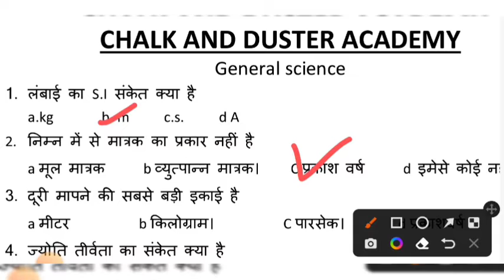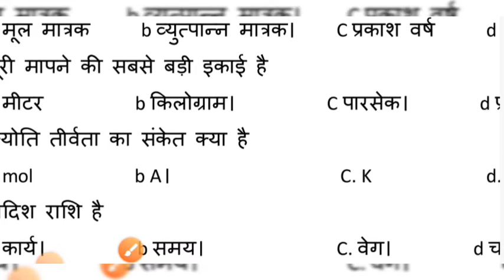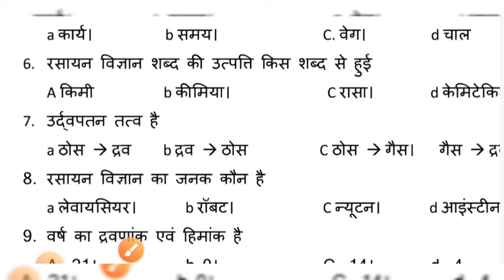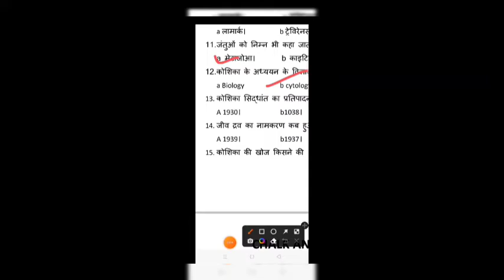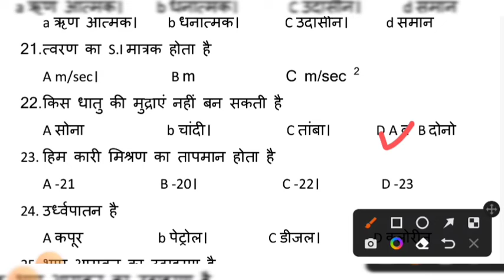up lt grade general paper||MCQ test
Good News for all Candidates who are waiting for UPPSC 8166 LT Grade Teacher Online Application Form 2021 UPPSC LT Grade 8166 Teacher Bharti 2021UP LT Grade Latest News Today 2021 for 8166 Posts UP LT Grade Teacher Salary in UP 2021 UPPSC LT Grade Teacher Notification PDF 2021 for 8166 Posts UPPSC LT Grade Teacher Vacancy 2021 Sarkari Result UPPSC LT Grade Teacher New Vacancy 2021 UPPSC LT Grade Teacher Eligibility Stay Connected with us for Latest Updates.

UPPSC LT Grade Science Teacher Eligibility

Bachelor Degree with Physics & Chemistry as a Subject from a Recognized University in India or Equivalent Degree recognized by the University.
B.Ed or Equivalent Degree from a recognized University of India.
UPPSC LT Grade Mathematics Teacher Eligibility

Bachelor Degree with Math as a Subject from a Recognized University in India.
UPPSC LT Grade English Teacher Eligibility

Bachelor Degree with English as a Subject from a Recognized University in India or Equivalent Degree recognized by the University.
UPPSC LT Grade Hindi Teacher Eligibility

Bachelor Degree with Hindi as a Subject from a Recognized University in India & Intermediate with Sanskrit as a Subject or Equivalent Examination with Sanskrit.
UPPSC LT Grade Computer Teacher Eligibility

Candidates Must Have B.E./B.Tech in Computer Science OR BCA/B.Sc(Computer Science) OR
Bachelor Degree with A Level Course from NIELIT OR Any Other Equivalent Qualification.
B.Ed Degree From NCTE For More Information Kindly Read Official Notification.
UPPSC LT Grade Home Science Teacher Eligibility

Bachelor Degree with Home Science as a Subject from a Recognized University in India or Equivalent Degree recognized by the University.
UPPSC LT Grade Agriculture/Horticulture Teacher Eligibility

Bachelor Degree with Agriculture/ Horticulture as a Subject from a Recognized University in India OR Equivalent Degree recognized by the University.
UPPSC LT Grade Physical Education Teacher Eligibility

Bachelor Degree from a Recognized University in India.
B.P.Ed. or B.P.E. Degree From a Recognized University in India.
UPPSC LT Grade Commerce Teacher Eligibility

Bachelor Degree with Commerce as a Subject from a Recognized University in India or Equivalent Degree recognized by the University.
UPPSC LT Grade Music Teacher Eligibility

Bachelor Degree with Music as a Subject from a Recognized University in India or Equivalent Degree recognized by the University. OR
Bachelor Degree from a Recognized University in India With Sangeet Visharad from Bathkhande Sangeet Mahavidhyalya or Sangeet Prabhakar from Prayag Sangeet Samiti, Allahabad
UPPSC LT Grade Art Teacher Eligibility

Bachelor Degree with Arts Subject or Fine Arts as a Subject from a Recognized University in India or Equivalent Degree recognized by the University.
UPPSC LT Grade Sanskrit Teacher Eligibility

Bachelor Degree with Sanskrit as a Subject from a Recognized University in India or Equivalent Degree recognized by the University.
UPPSC LT Grade Biology Teacher Eligibility

Bachelor Degree with Zoology & Botany as a Subject from a Recognized University in India or Equivalent Degree recognized by the University.
UPPSC LT Grade Urdu Teacher Eligibility

Bachelor Degree with Urdu as a Subject from a Recognized University in India or Equivalent Degree recognized by the University.
UPPSC LT Grade Social Science Teacher Eligibility

Bachelor Degree with at least any two of the Subjects among the Subjects History, Geography, Political Science & Economics from a Recognized University in India.